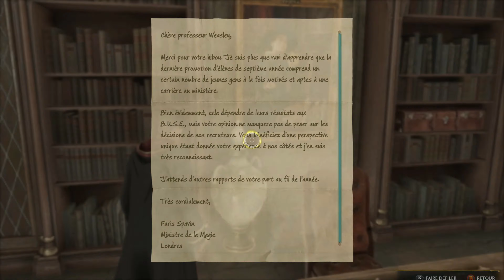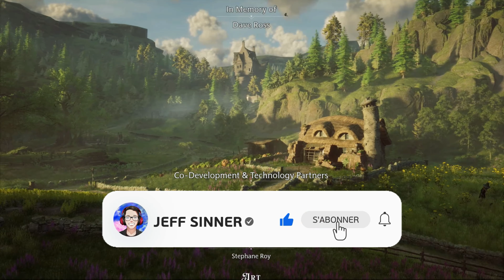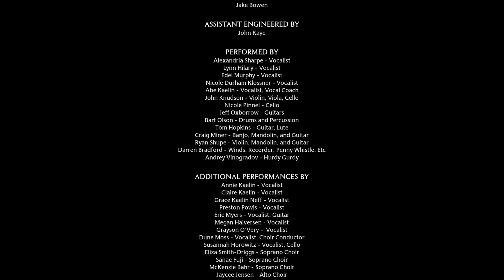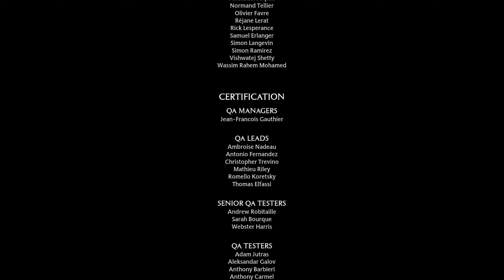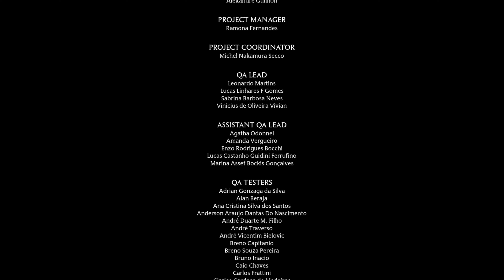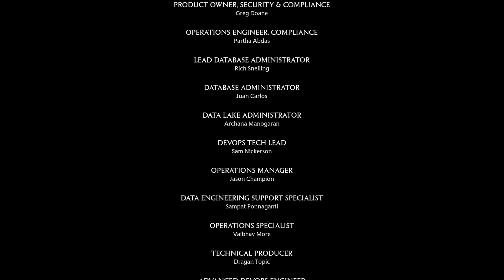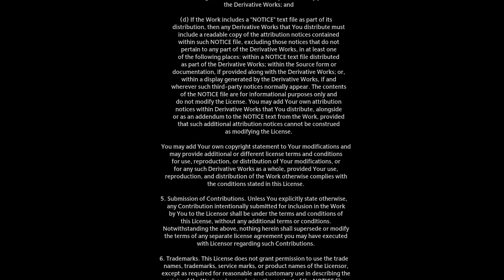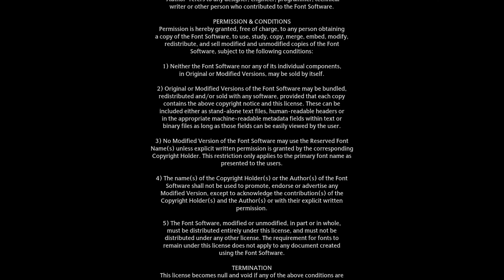Hogwarts Legacy FIN: LA COUPE DES QUATRE MAISONS - Let's Play FR/QC